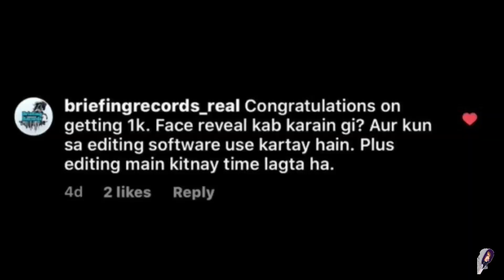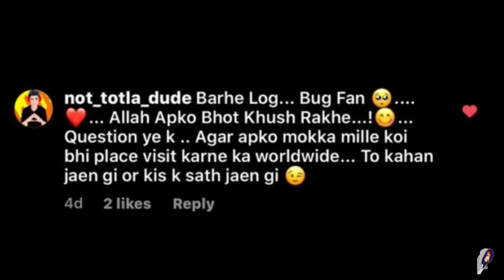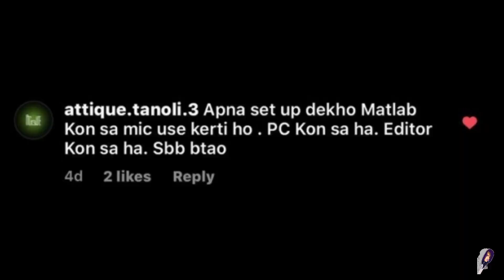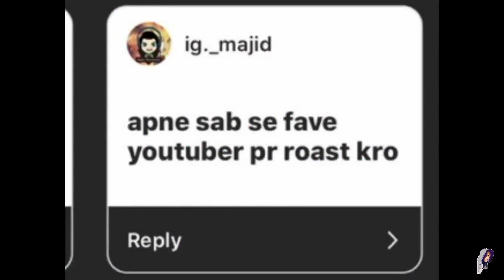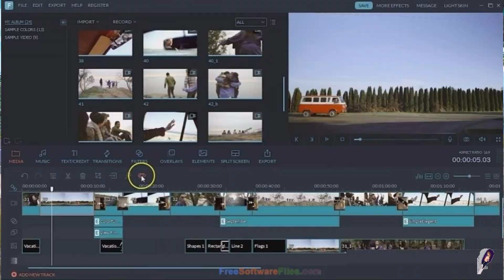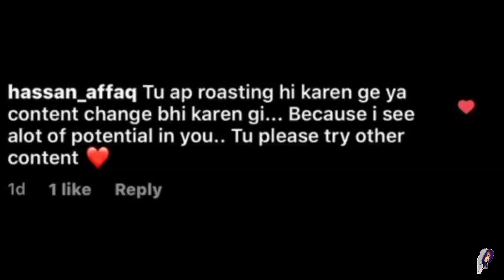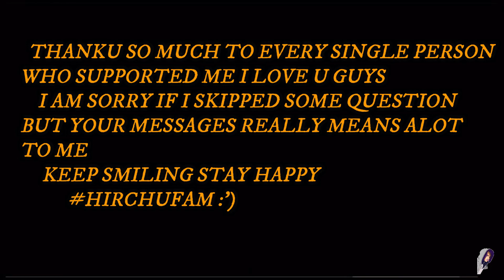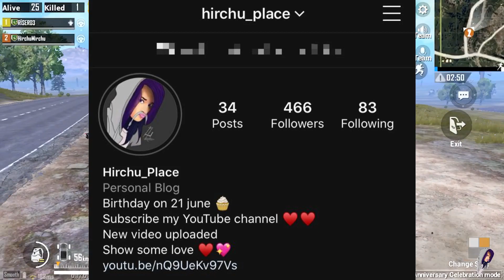QnA | MEHNGA SETUP TOUR *NOT CLICKBAIT*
1) Non Commercial
2) Transformative In Nature
3) Does Not nagetively affected The Original Content